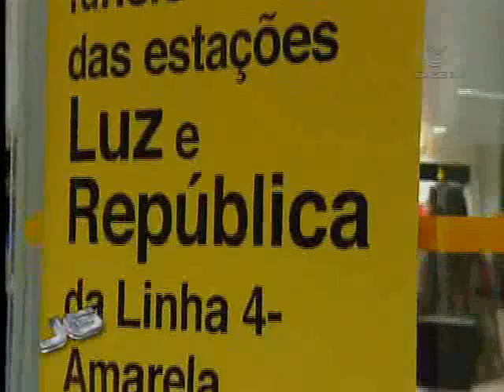Inauguração das estações Luz e República da Linha 4-Amarela - 15/09/2011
Transporte. Foram inauguradas hoje duas novas estações da linha 4-amarela do metrô: Luz e República. A expectativa é de que a integração com outras linhas possa diminuir o tempo de viagem e aumentar o conforto dos passageiros. Por enquanto, as duas estações só funcionarão das 10h às 15h.

Tema: Transportes